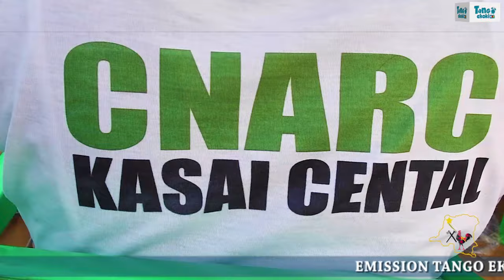BOUM! MIRACLE FATSHI NA KASAÏ CENTRAL AIME PASCAL MONGO ENFANT BÉNI. BOUM!! RÉVÉLATIONS VRAIES...